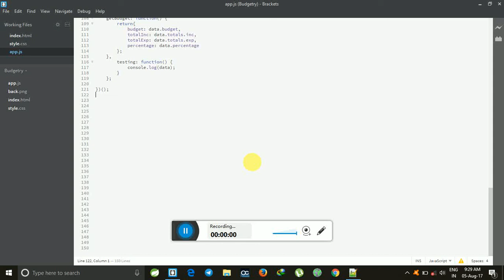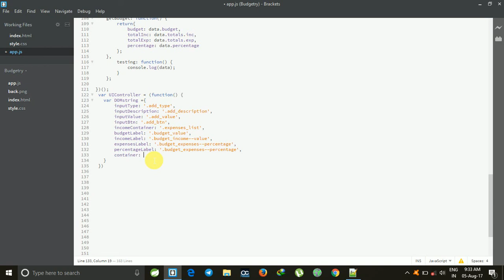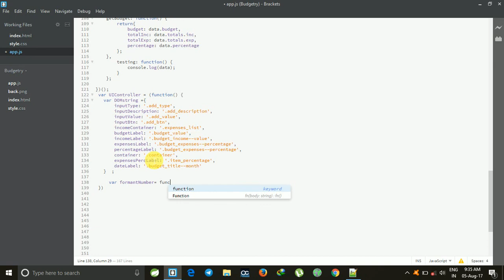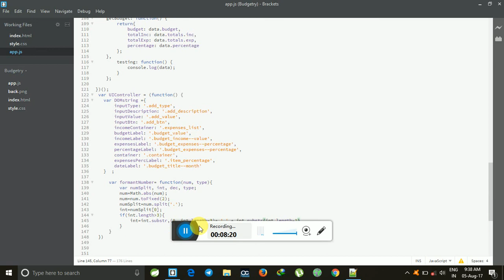14.App XSS (4) - Budgetry Webpage Project in HTML5 and CSS